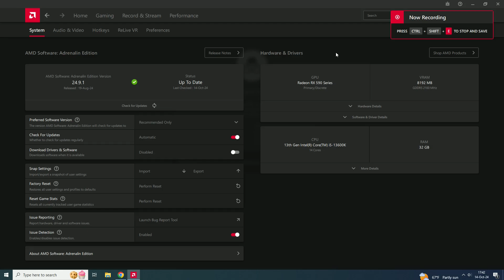RX 590 : Red Dead Redemption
Red Dead Redemption tested on RX 590 at 1080p
If you want more tests with RX 590  leave a comment which game you want to see.